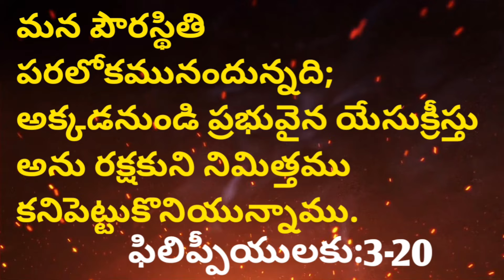Today's promise/word of God/daily Bible verse in telugu|English|Philip -ఫిలిప్పీ:3-20|anil sodavaram